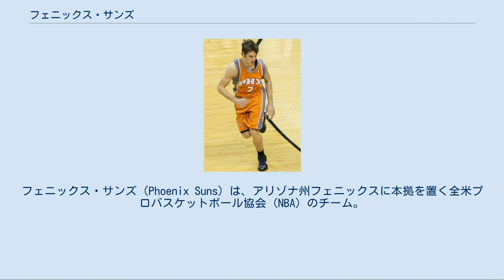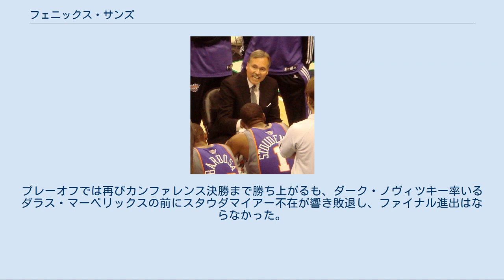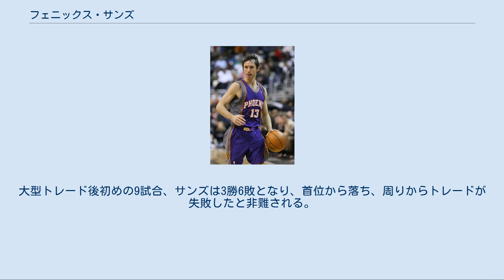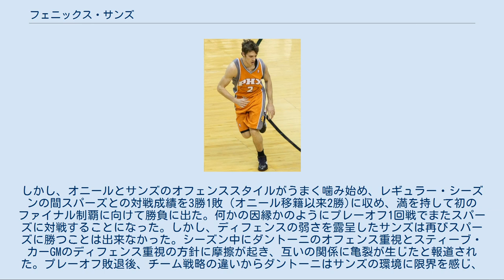フェニックス・サンズ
フェニックス・サンズ（Phoenix Suns）は、アリゾナ州フェニックスに本拠を置く全米プロバスケットボール協会 (NBA) のチーム。
ウェスタン・カンファレンス、パシフィック・ディビジョン所属。
チーム名は本拠地フェニックスが砂漠の上に建造された都市であるから。
砂漠に太陽は付きもののイメージである。
 日本で初めて公式戦を行なったチーム（対ユタ・ジャズ）である。
 サンズは1968年に拡張チームとしてリーグに加わった。
初年度は16勝66敗とリーグ最下位に終わり、翌シーズンは39勝まで勝ちを増やしたものの勝ち越すことはできなかった。
3年目以降は勝率5割を前後する平均的なチームとして数年を過ごした。
初期のサンズではコニー・ホーキンズやディック・バン・アースデールらがスター選手だった。
 42勝40敗で終わった1975-76シーズンは、サンズにとって記念すべきシーズンとなった。
プレイオフを勝ち進み、地区決勝で前年優勝していたゴールデンステート・ウォリアーズを4勝3敗で下し、NBAファイナルへ進出。
8年目のチームであるサンズは名門ボストン・セルティックスと優勝を争った。
 設立8年目で初めてサンズが進出した1976年のNBAファイナル第5戦は、今もしばしばリーグ史上最高の名勝負に挙げられる。
古豪ボストン・セルティックスのホームアリーナボストン・ガーデンで同年6月4日に行われたこの試合は延長3回にも及ぶ激戦だった。
この時点でシリーズ成績は2勝2敗のタイであり、勝ったチームが優勝に王手をかける重要な試合だった。
 試合は規定時間48分を同点で終え、延長に入った。
しかし5分の延長でも勝負がつかず、二度目の延長を迎えた。
 二度目の延長も残り4秒となった時点で、サンズは1点リードした。
ボールを持ったセルティックスのジョン・ハブリチェックはコートを駆け抜けシュートを放ち、逆転。
セルティックスが勝ったと考えたボストンのファンがコートに溢れ出す事態となった。
 審判は試合がまだ1秒残っていると判断し、ファンが観客席に戻されるとサンズボールから再開となった。
ここでサンズのポール・ウェストファルはもう残されていないタイムアウトを敢えて請求。
サンズのテクニカルファウルとなり、セルティックスにフリースロー1本が与えられた。
セルティックスはフリースローを沈め点差は2点となったが、サンズはコート中央からボールを入れられることになった。
 インバウンズパスを受けたサンズのガー・ハードがシュートを決め、三度目の延長が決まった。
既に両チームとも主力選手の多くがファウルアウトしており、延長3回では普段控えの選手が活躍した。
試合は128対126でセルティックスの勝利となった。
試合終了後、選手たちは疲労のため立ち上がれないほどだった。
 二日後に行われた第6戦をセルティックスが制し、サンズの初優勝はならなかった。
NBAファイナルで延長3回にまで入ったのはこの時が初めてであり、17年後のNBAファイナルでもサンズは延長3回の試合を経験した。
この二つの試合はNBAファイナル史上最長の試合と2番目に長く続いた試合である。
 その後のサンズは数シーズンに渡り勝率5割を越える中堅のチームだった。
1980年には55勝27敗、翌1981年には57勝25敗とリーグでも屈指の勝ち星をあげたが、プレイオフでは勝ち残れなかった。
以降は次第に勝率が落ち、1973年以来チームを率いてきたジョン・マクリードヘッドコーチが1986年に退いた。
 80年代後半、サンズはヘッドコーチが定着せず成績もリーグ下位に留まっていたが、チーム初期のヘッドコーチでもあったコットン・フィッツシモンズが1989年に再びヘッドコーチに就くと、サンズは次第に西地区有数の強豪へと成長していった。
1988年にトレードでやってきたケビン・ジョンソンとトム・チェンバーズはチームを牽引し、同じ年にドラフトで指名されたダン・マーリーも次第に中心選手となっていった。
 フィッツシモンズに代わり70年代にチームのエースだったポール・ウェストファルがヘッドコーチに就いた1993年、トレードでチャールズ・バークレーがサンズに加わった。
このシーズン、サンズは当時チーム史上最多の62勝20敗をあげ、バークレーはMVPに選ばれた。
17年ぶりにNBAファイナルに進出したサンズは、3連覇を狙うマイケル・ジョーダン率いるシカゴ・ブルズ...